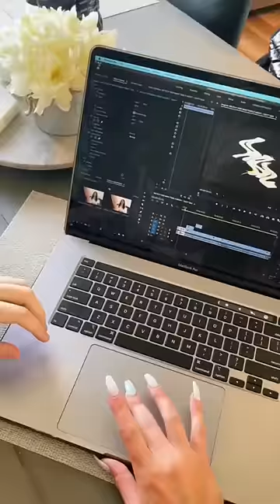Pointing Out My Boyfriends Red Flags PT 2